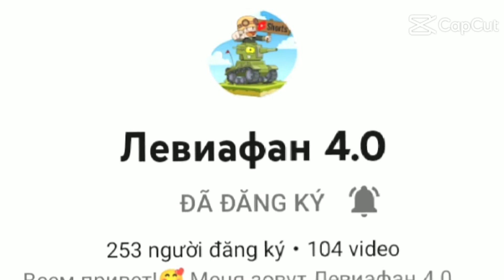The gift from Morok VN 🇻🇳 to T-26 :)